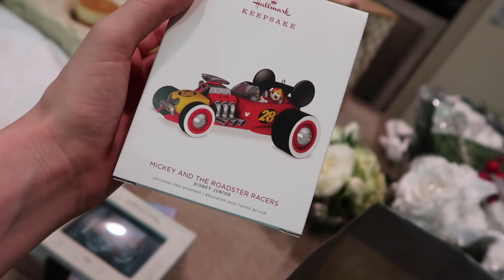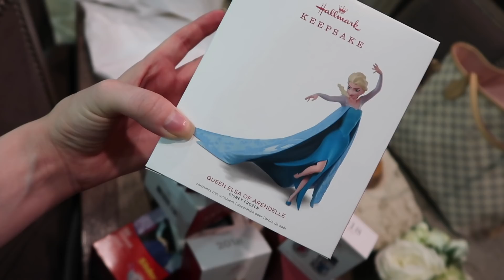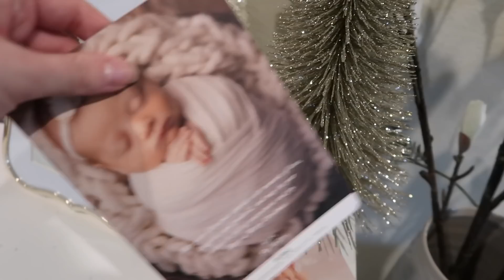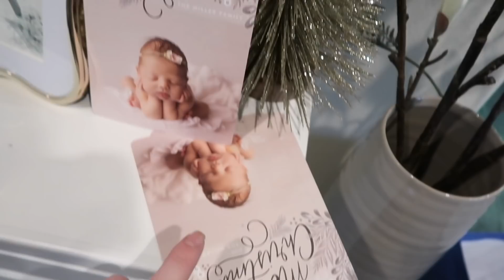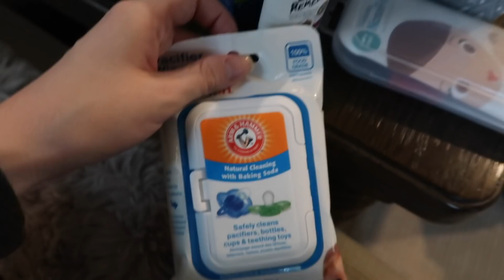DECORATING THE HOUSE FOR CHRISTMAS! | LIFE OF MADDY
DECORATING THE HOUSE FOR RYLEIGH'S FIRST CHRISTMAS!